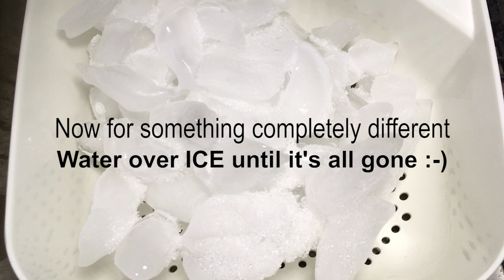Very Satisfying and Relaxing Compilation 116 Kinetic Sand ASMR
In this video you will see Kinetic Sand Block Slicing, Minecraft Themed Drop & Squish, Cutting, Madmattr Cutting, Crunch Time and more! Satisfying & Relaxing ASMR 116 will help you relax and fall asleep.